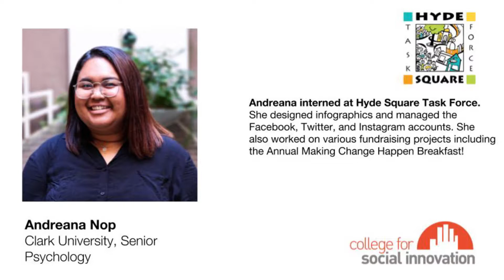CFSI Fall 2018 Showcase — Andreana Nop